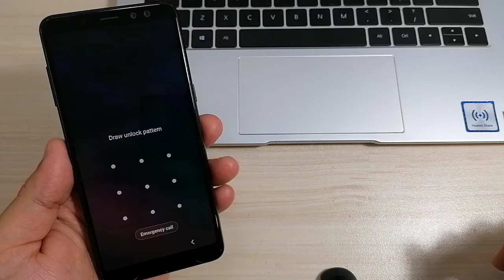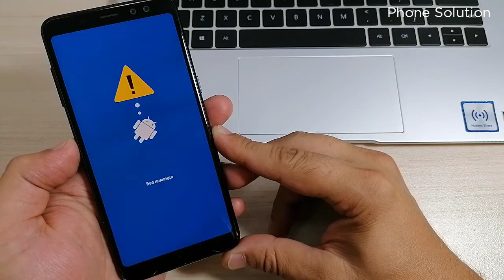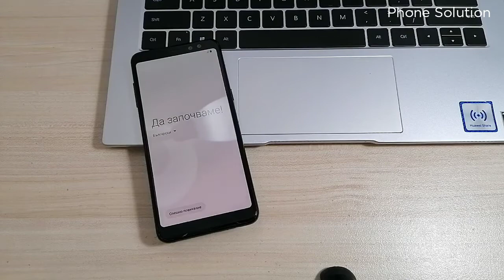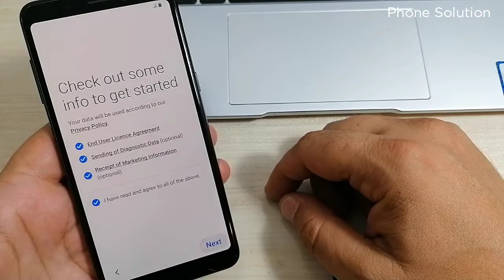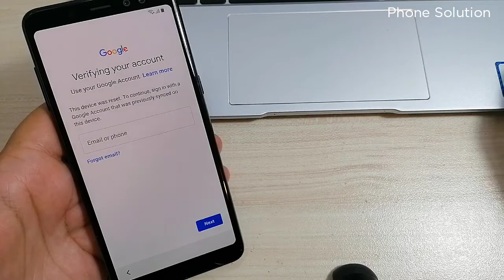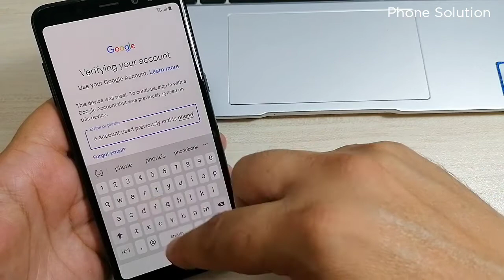How to Hard reset Samsung A8 (SM-A530F). Delete pin, pattern, password lock.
If your phone have Android 11, and this method not working for your phone, use method from this video